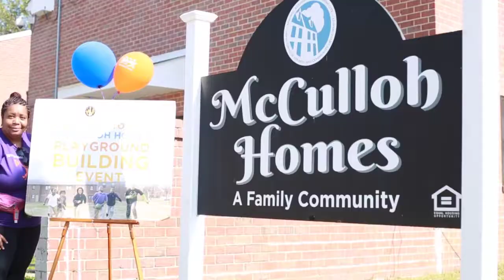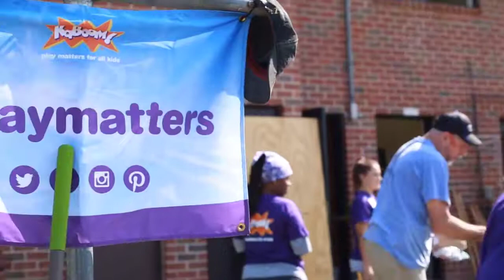Building a Playground in Baltimore City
Ready to learn more about pursuing and practicing biblical marriage (monogamy/polygyny)? Please complete this form to apply for coaching

Telegram 👉 @RobBKowalski

Pick up a copy of my book, 'Why Waiting Works' (100+ Five- star reviews on Amazon)

A special thanks to my Patrons. You make it possible for me to do what I do:
Kevin Sun
Tyler Blount
Hansjörg Schrade
Steve Ryan

However, I do not condone or encourage actions that violate local, state, or federal laws, including but not limited to obtaining multiple government-issued marriage licenses simultaneously or violating cohabitation laws, which may vary by jurisdiction.

By engaging with my content or participating in my programs, you acknowledge and agree that:

You are solely responsible for ensuring your actions comply with applicable laws and regulations.

As you are doing it, I need you to update the pinned comment by men to this:

Ready to learn more about pursuing and practicing biblical marriage (monogamy/polygyny)?
Please complete this form to apply to join our coaching course and community